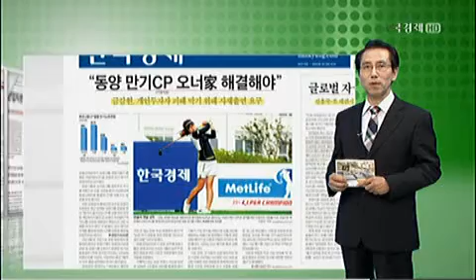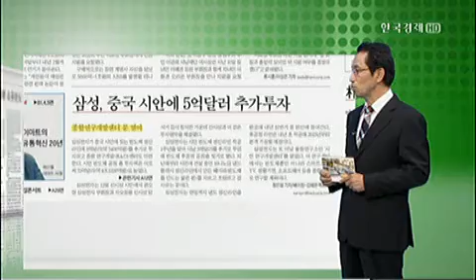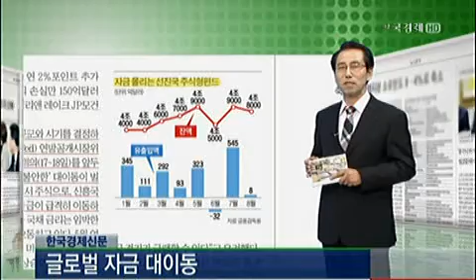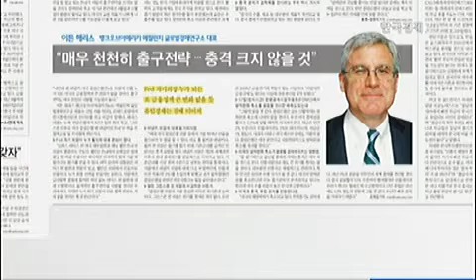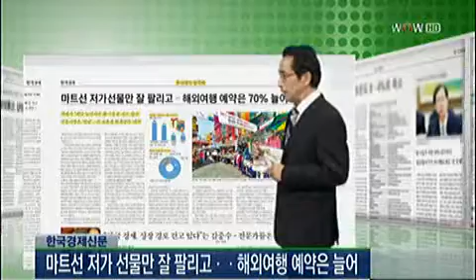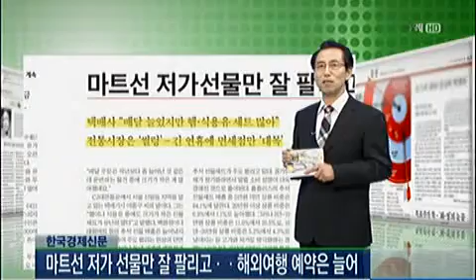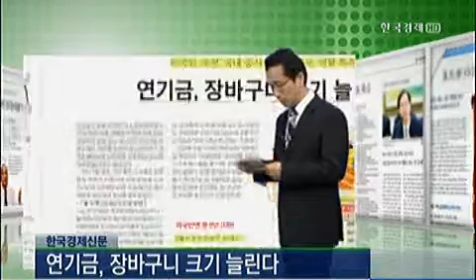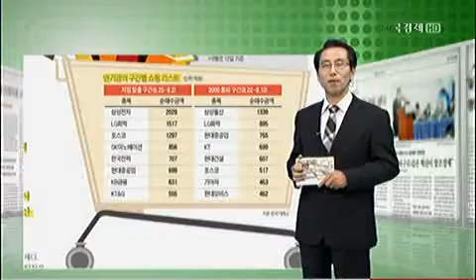오늘 한국경제신문_2013년 9월 13일 방송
신동열 한국경제신문 연구위원